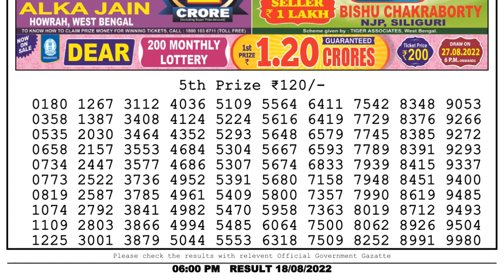🔴 Lottery Sambad Live 06:00pm 18/08/2022 Day Nagaland State Dear Lottery Result Pdf Download